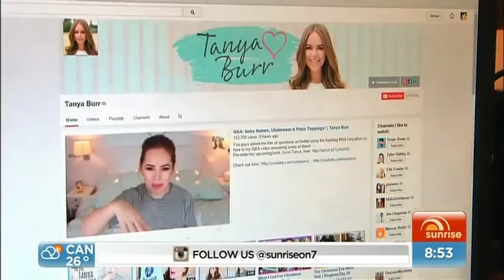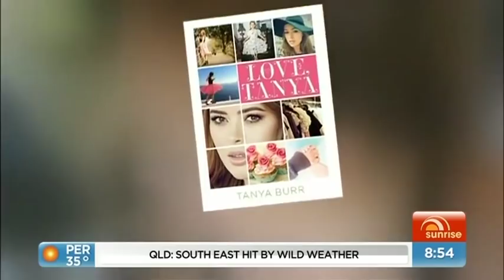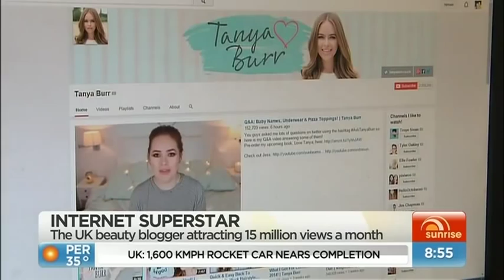Tanya Burr's Interview on Sunrise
Tanya Burr on Sunrise 20/01/2015